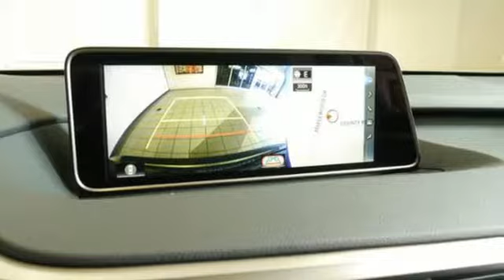New 2019 Lexus RX Minneapolis, Minnetonka, MN #107783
Year: 2019
Make: Lexus
Model: RX
Trim: RX 350 AWD
Engine: 214 L V6 Cyl.
Transmission: Automatic
Color: 03R1/MATADOR RED MICA
Interior: LB23/BLACK
Stock #: 107783
VIN: 2T2BZMCA2KC179821
EPA 26 MPG Hwy/19 MPG City! RX 350 trim. iPod/MP3 Input Aluminum Wheels All Wheel Drive Power Liftgate Satellite Radio Back-Up Camera. Warranty 6 yrs/70k Miles - Drivetrain Warranty; CLICK ME! KEY FEATURES INCLUDE: All Wheel Drive Power Liftgate Back-Up Camera Satellite Radio iPod/MP3 Input Rear Spoiler MP3 Player Privacy Glass Keyless Entry Remote Trunk Release. VEHICLE REVIEWS: Great Gas Mileage: 26 MPG Hwy. WHO WE ARE: At Lexus of Maplewood we only acquire the best of the best pre-owned vehicles. We carefully hand select each vehicle as if it were our own and send it through our meticulous re-conditioning process. Call to find out all of the benefits of a Certified Vehicle starting with a 161-point checklist! When we say 'like new' we mean virtually indistinguishable! Fuel economy calculations based on original manufacturer data for trim engine configuration. Please confirm the accuracy of the included equipment by calling us prior to purchase.

Sunday Closed
Address:
16100 Wayzata Blvd